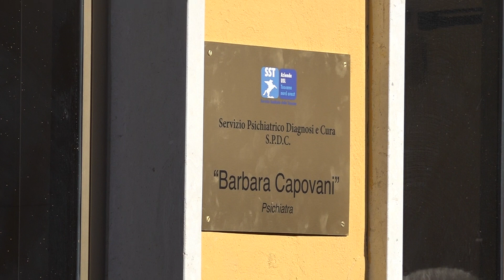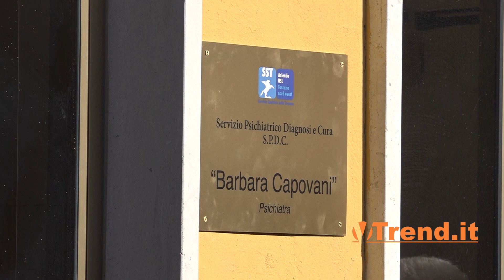Capovani: intitolazione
L’Azienda Usl Toscana nord ovest ha intitolato a Barbara Capovani, la psichiatra di 55 anni uccisa dopo una feroce aggressione all’uscita del suo reparto a Santa Chiara.

L’Azienda Usl Toscana nord ovest ha intitolato a Barbara Capovani il Servizio di psichiatria diagnosi e cura (Spdc) di Pisa. Con una cerimonia semplice e sentita, che si è svolta stamattina, 14 novembre 2023, è stata scoperta la targa con il nome della psichiatra, vittima lo scorso aprile di una violenta aggressione all’uscita dal reparto in cui lavorava, nel complesso ospedaliero di Santa Chiara.